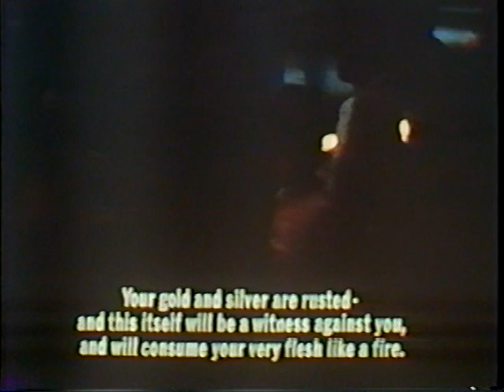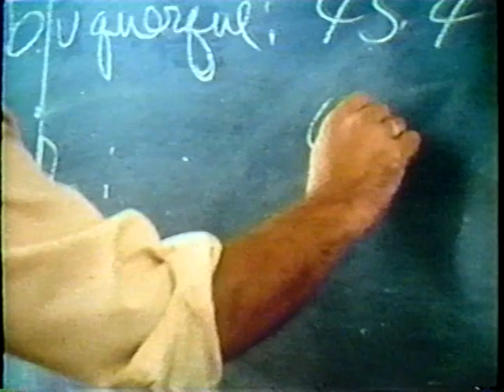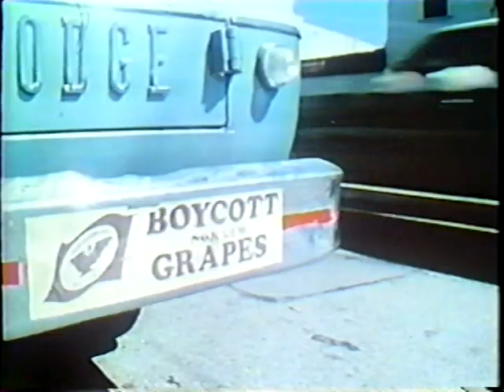Fighting for our Lives - (Part 6 of 6)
A great documentary about the 1973 United Farm Workers grape strike.